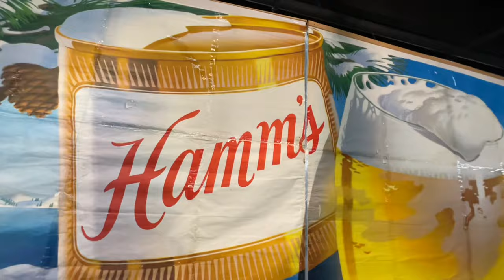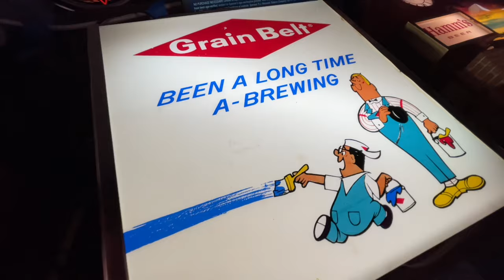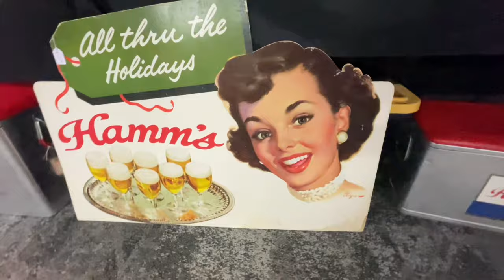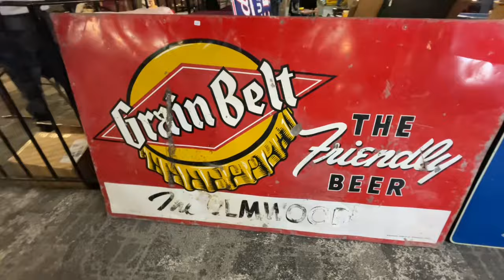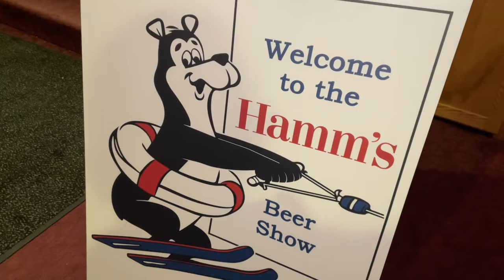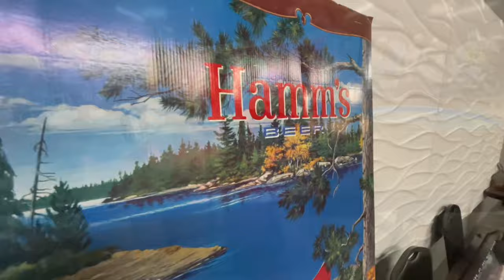2024 HAMMS Beer Show draws RECORD Attendance with Beer Signs for mancave and Hamms Bear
Highlights of the 2024 Hamm’s Beer Show in Medina, Minnesota (Minneapolis / St Paul Area) at the Medina Entertainment Center on February 18, 2024.
The Hamm’s Bear and about 1200 people joined in on the fun and collecting of Hamms Beer Signs  and Breweriana.
This Beer Show also had many beer cans, beer signs and other Breweriana collectibles that you’d be lucky to find at an Antique Store, Flea Market or Yard Sale for your garage bar, mancave, home bar, or tavern.